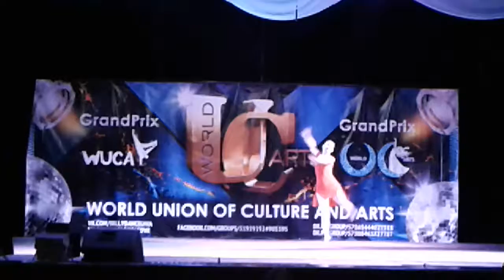Фестиваль конкурс в Днепре, Украина 10.11.2018 г. # Festival Competition in Dnipro, Ukraine